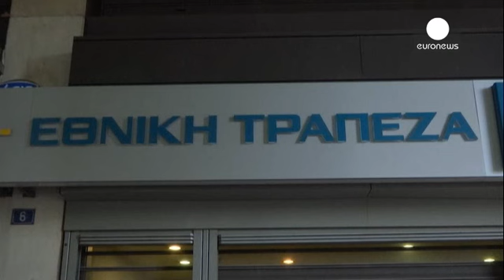Reabren los bancos en Grecia, aunque se mantienen los controles de capital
Los bancos griegos reabren después de tres semanas de corralito. Jornada en la que Grecia pagará al BCE 4.200 millones y saldará su pago atrasado con el FMI.

Sin embargo, los controles de capital continúan. Pese a poder retirar un máximo de 420 euros semanales de una vez, habrá que esperar al final de la semana; es decir, el tope díario sigue siendo de 60 euros, aunque esta semana solo se podrán sacar 300.

"Dijeron que hoy podríamos retirar 420 euros, pero solo pude sacar 60. Nos dijeron que p…